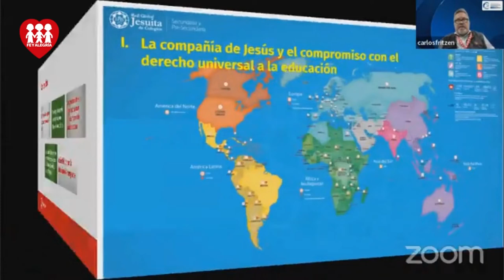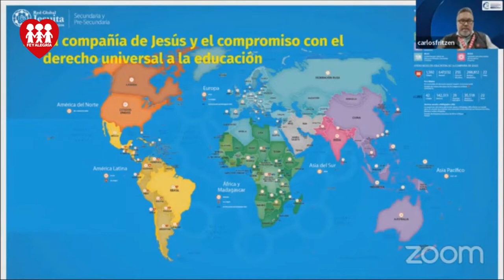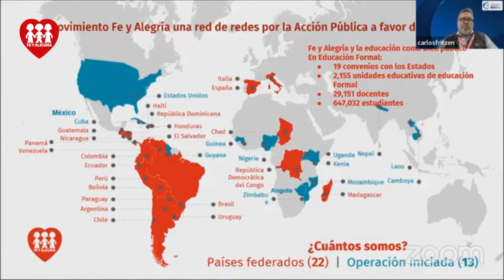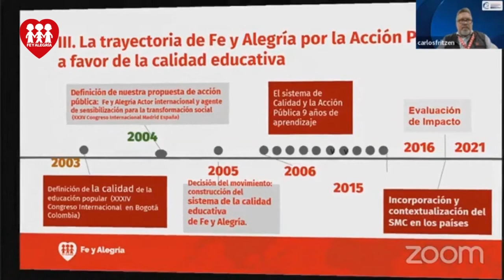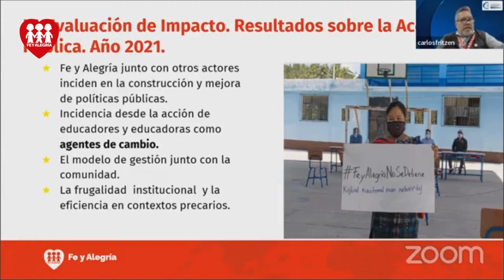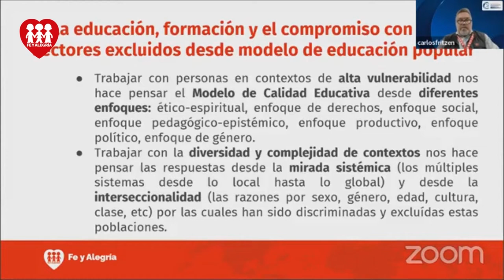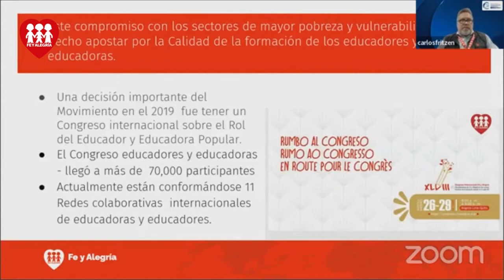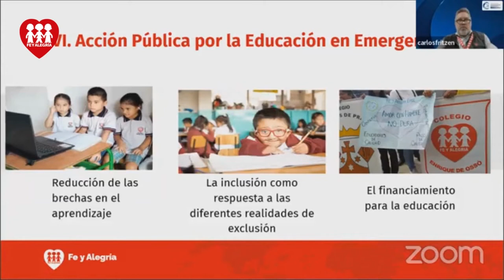La Calidad y la Acción Pública en Fe y Alegría, una Red Educativa de la Compañía de Jesús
El Coordinador General de Fe y Alegría Internacional, Carlos Fritzen presenta la ponencia: "La Calidad y la Acción Pública en Fe y Alegría, una Red Educativa de la Compañía de Jesús".

La ponencia se desarrollo en el marco del Encuentro Académico organizado por Educación Jesuita Guatemala (EJEGUA): "Formación de Educadores como Factor Asociado a la Calidad Educativa" y en la celebración de los 70 año del Liceo Javier.